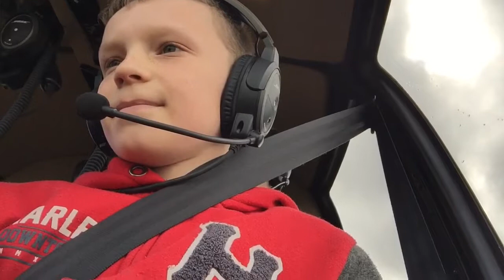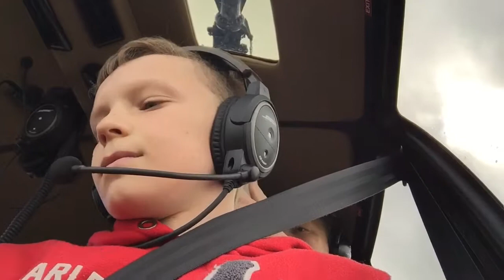Birthday Surprise Helicopter Ride Around Melbourne